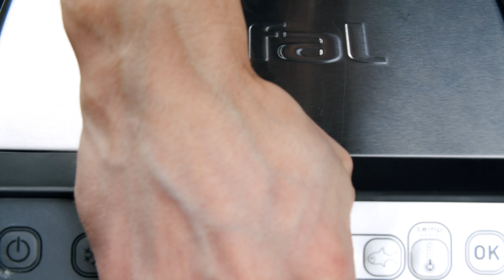A Wy dalej jecie FRYTKI? Nowy trik prosto z Idaho, który musicie już teraz wypróbować!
Treść wideo:
0:00 – Początek
0:08 – Serowo - ziemniaczana focaccia
2:20 – Ziemniaczany gofr z nadzieniem

✅ Serowo - ziemniaczana focaccia
● ziemniaki - 500 g
● woda
● skrobia kukurydziana - 60 g
● ser parmezan - 50 g
● ser mozzarella - 100 g

✅ Ziemniaczany gofr z nadzieniem
● zielona cebula - 5 gałązek
● mleko - 120 ml
● ser cheddar
● szynka